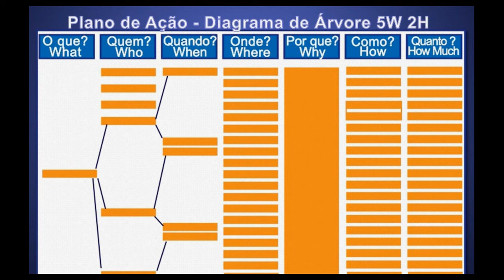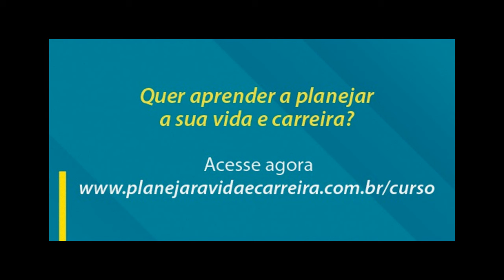29 Passos para Planejar Sua Carreira & Vida / Alexander Baer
Neste vídeo eu faço um resumo dos 29 passos que um profissional precisa dar para Planejar a Sua Carreira e Vida! De uma forma muito simples, prática e direta. Serve para qualquer profissional, empreendedor e pessoa.
Trago aqui a solução EAD - Ensino a Distância para as empresas e profissionais.